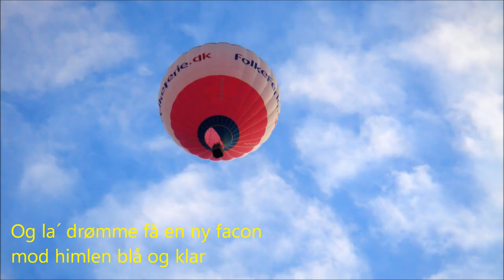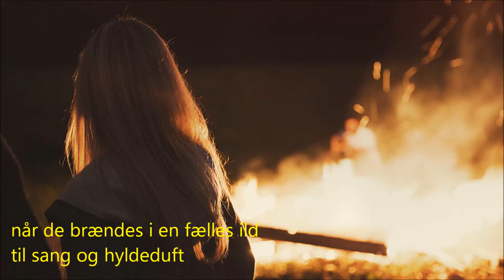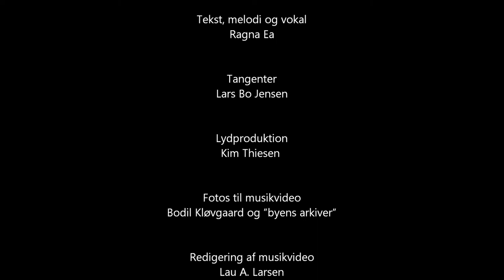Byen hvor vi bor af Ragna Ea